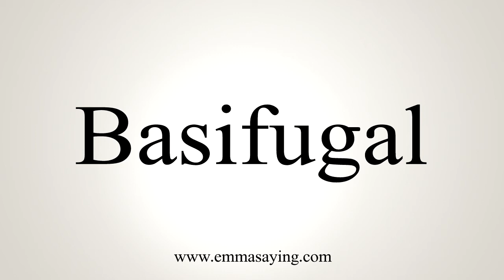How To Say Basifugal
Learn how to say Basifugal with EmmaSaying free pronunciation tutorials.